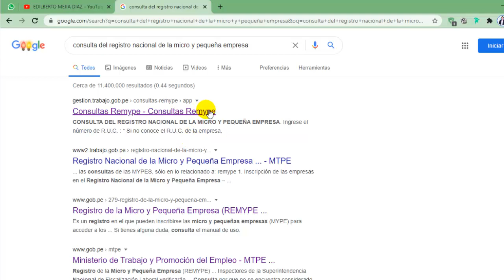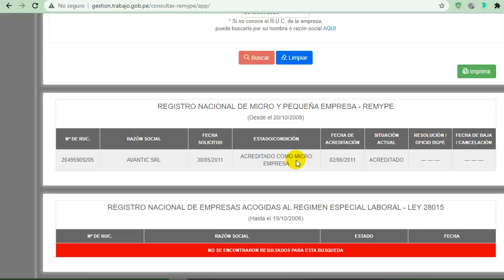COMO saber si una Empresa pertenece al REMYPE LABORAL